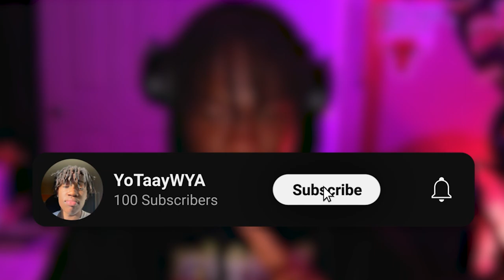NEW SEASON 14 got ME RAGING| Rocket League (W/9K.BRIAN)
Hey! Thanks for checking out my video. In this video play Rocket League with my bro
00:00 Intro
01:27 Game 1
08:14 Game 2
09:53 Game 3
17:55 Outro

*Ipad pro
PhotoShop
*Apple Pencil
*Procreate